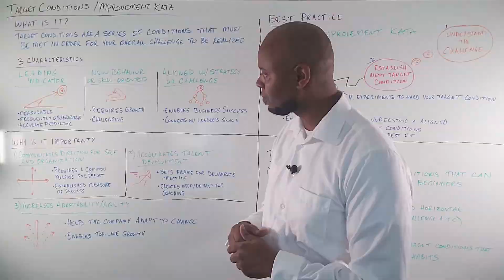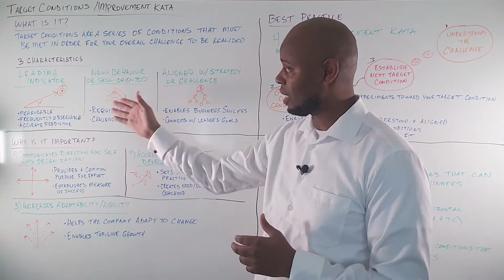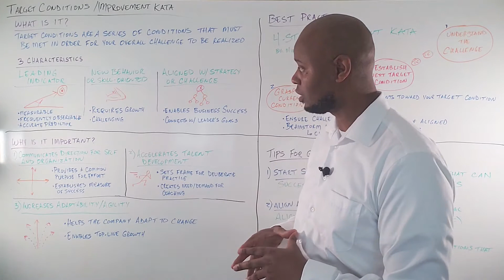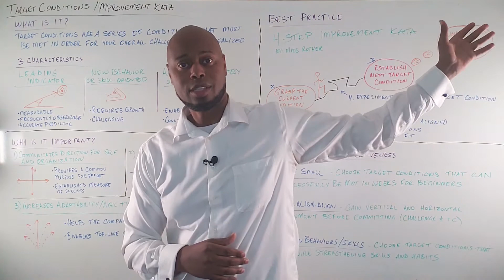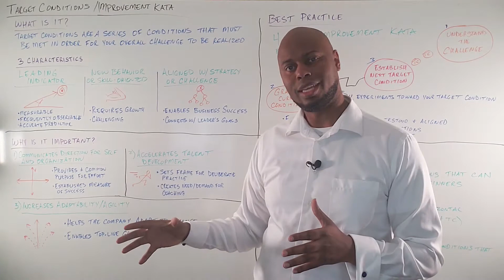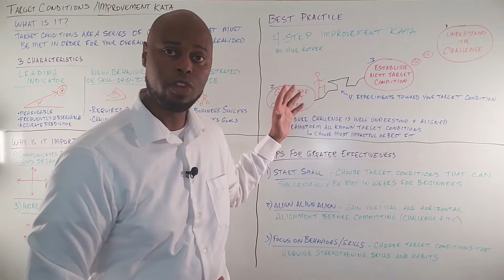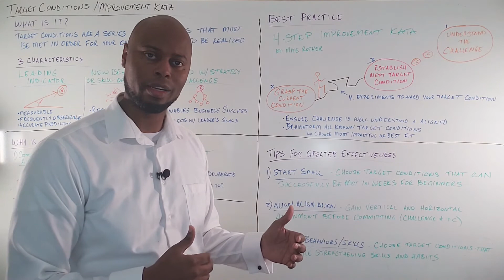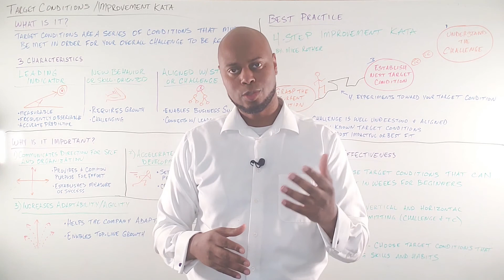Setting Target Conditions for Better Improvement KATA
This video describes how target conditions can be used to give clearer direction and purpose for your Continuous Improvement efforts. It also explains why target conditions are important and how they could be used to develop talent and people capability.